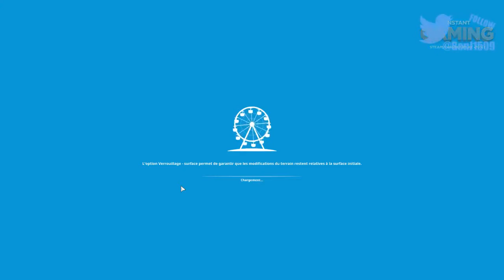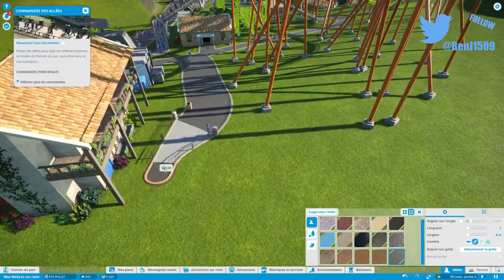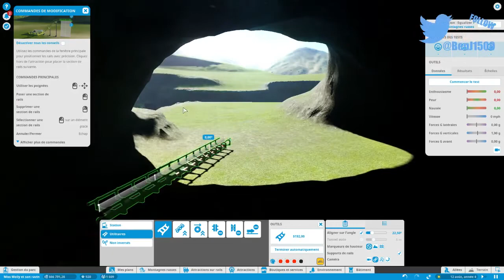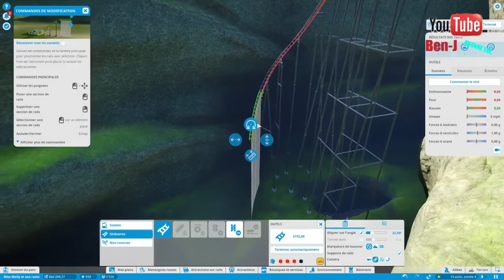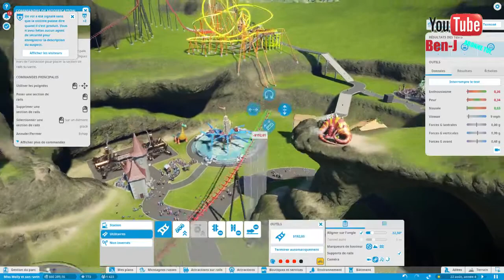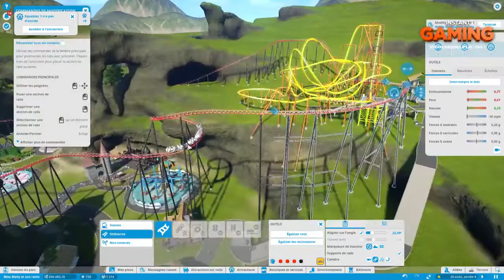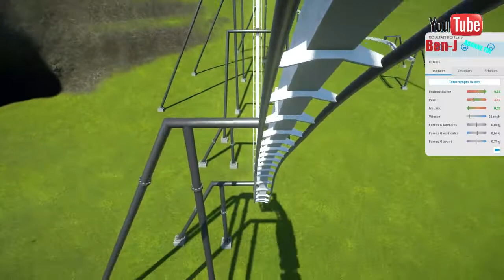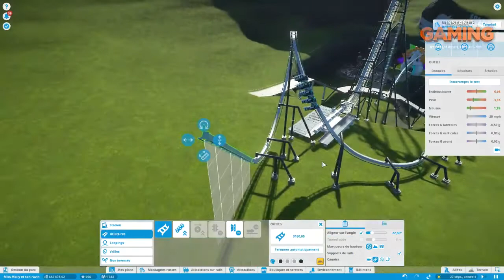Planet Coaster - FR - S1B01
Retour sur les anciens parc pour essayer d'obtenir les 3 étoiles !